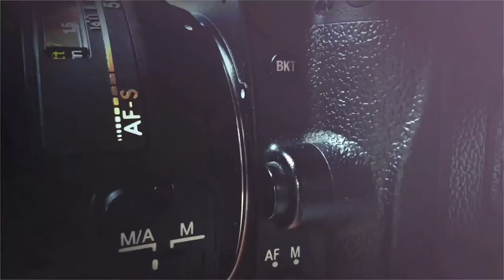firebug | red bugs | Pyrrhocoris apterus Firebug | Pyrrhocoridae | red insect | Prasanth Capture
This common European bug is on the northernmost edge of its range in Britain and is the sole member of its family to occur here. A very distinctive red and black species which should be unmistakeable.be sure to rule out Corizus hyoscyami which is superficially similar. Only brachypterous adults have ever been found in Britain.

Very rare and historically known only from a single Devon population with sporadic reports from the mainland. A colony was found in Surrey which persisted for about ten years although this now may no longer be present a further colony was reported in 2008 from Sussex.

This species is associated with tree-mallow and limes feeding on the fruits. It forms dense and conspicuous aggregations in the spring, prior to mating.

Adult: All year
Length 8.5-10 mm Pyrrhocoris apterus